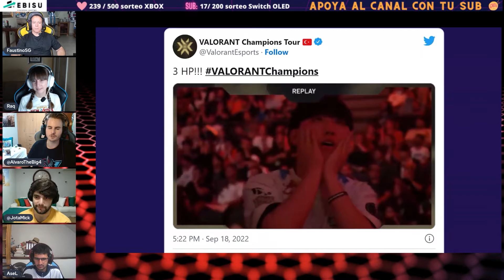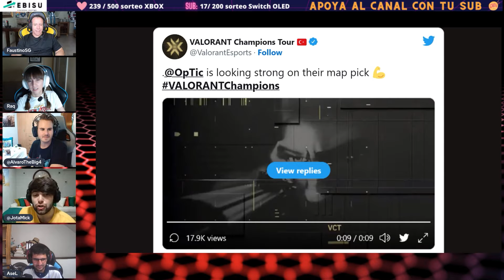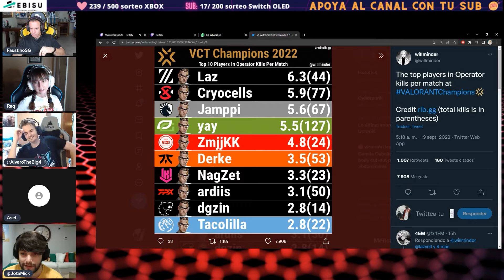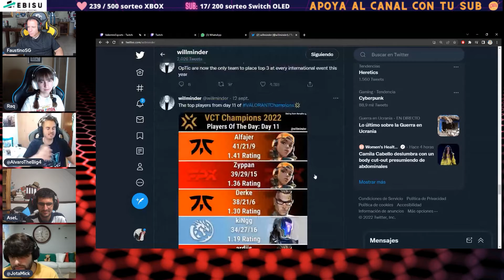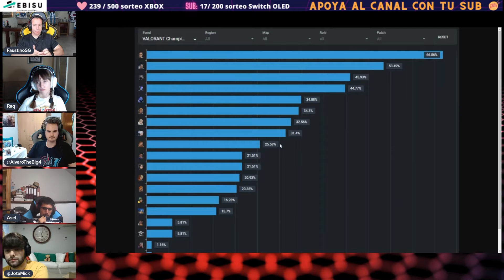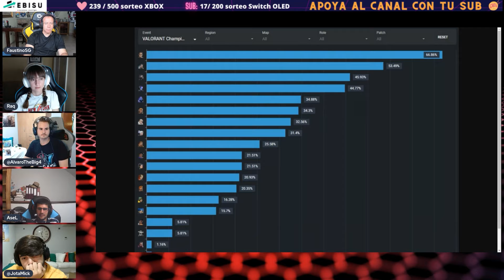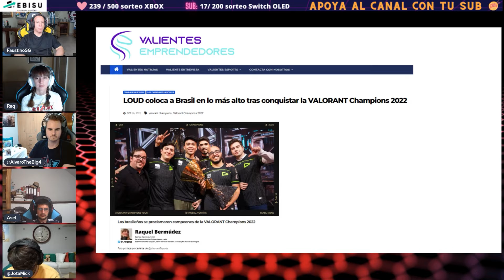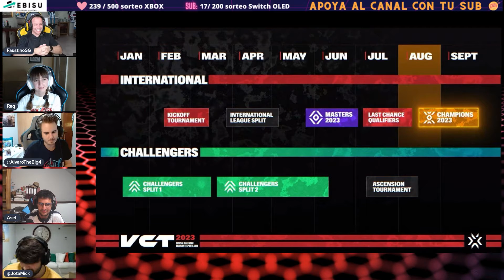Los Periféricos Esports Solo VALORANT nº 5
¡YA ESTÁN ABIERTAS LAS VOTACIONES PÚBLICAS DE LOS PremiosAlPodgaming 2022!

Tenéis hasta el 30 de septiembre para votar a vuestros pódcasts y podcasters favoritos. Nos encantaría que votarais a Los Periféricos Esports.

Todos los lunes en directo a partir de las 20h y en tu plataforma de podcast favorita los martes.

En el programa 5 de Los Periféricos Esports Solo VALORANT:-Champions,
-Stats Champions
-VCT 2023,
-Invitational Tormenta y rosters